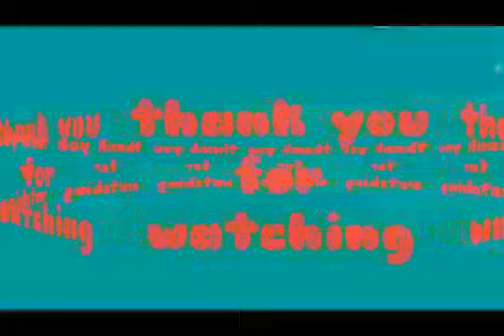CONGRATS IDOL Eboy Quiniones-💪iba ka talaga idol Ma'am Nicole Quiniones nahirap sa trail😥